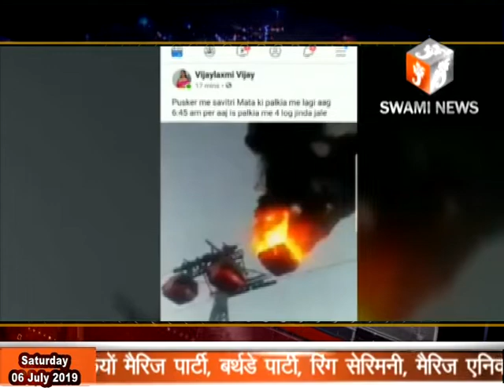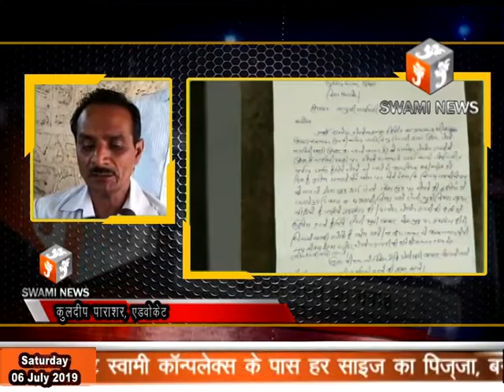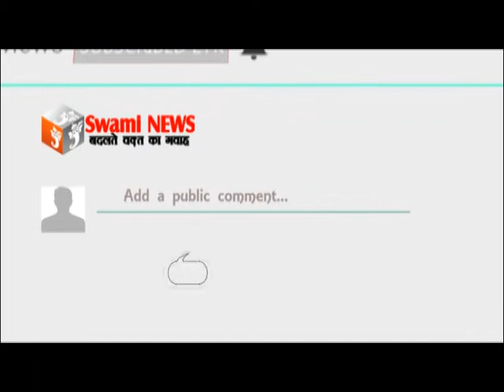सोशल मीडिया पर रोपवे की पालकी में आग लगने की फर्जी खबर डालने पर पुष्कर पर्यटकों में दहसत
06 July 2019,
      पुष्कर में स्थित सावित्री माता पहाड़ी पर बने रोपवे की पालकी में आग लगने ओर 4 लोगो के जिंदा जल जाने की सोशल मीडिया पर चली फर्जी खबरों को लेकर रोपवे प्रशासन ने आज अफवाह फैलाने वालों को सबक सिखाने के लिये कमर कस ली है। दामोदर रोपवे एंड इंफ्रा लिमिटेड की ओर से पुष्कर व्यवस्थापक अमल सम्मददार ने शोशल मीडिया पर अजमेर की एक महिला की ओर से फेसबुक पर डाले गए आग लगने ओर 4 लोगो की मौत के फर्जी वीडियो की सूचना मिलने पर एडवोकेट कुलदीप पाराशर के जरिये पुलिस थाने में महिला के खिलाफ रिपोर्ट पेश की है। पुलिस को दी गई शिकायत में महिला की फेसबुक आईडी ओर उसमे डाले गए वीडियो का जिक्र करते हुए बताया गया है कि इस प्रकार के गलत वीडियो से कस्बे सहित आस पास के क्षेत्र में हड़कम्प मचा हुआ है। और लोग आग की फर्जी खबर को सही मानकर  भ्रमित हो रहे है। उन्होंने बताया कि सोसल मीडिया पर आए इस वीडियो से पर्यटकों में भी दहसत है और उनको आर्थिक हानि के साथ ही बदनामी भी झेलनी पड़ रही है। बहरहाल पुलिस ने रोपवे प्रबंधन की ओर से दी गई शिकायत के आधार पर मामले की तहकीकात शुरू कर दी है।